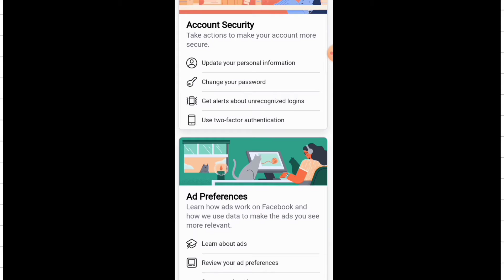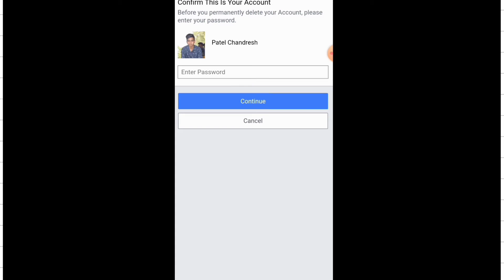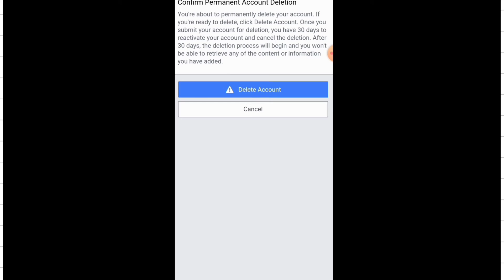How to delete facebook account permanently full process II Facebook account kaise delete kare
🙏 नमस्कार दोस्तों। 🙏

Hello doston is video mein aapko batvuga ki aap facebook ka account permanently delete kaise kar sakte hai. To dosto is video ko apne dosto ko share jarur kare. Jisse unki bhi problem solve ho sake.

Mera ye video dekhane ke liye Thank you. 🙏🙏🙏

1️⃣ 👉👉  🔥Instagram tips🔥:-

◽ your questions :-

how to to delete Facebook old and new account

Mr. Chandresh

                ❤️💙💚 chandresh4u

Vansda   (  india )